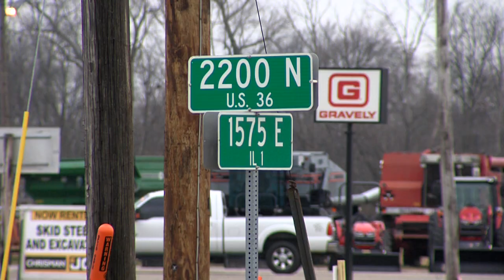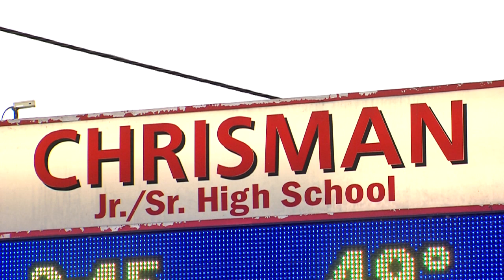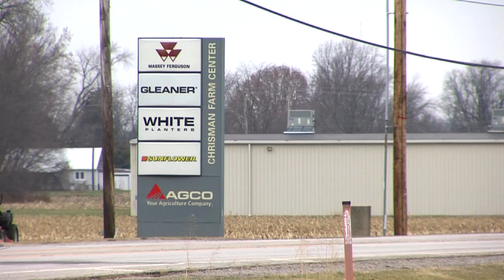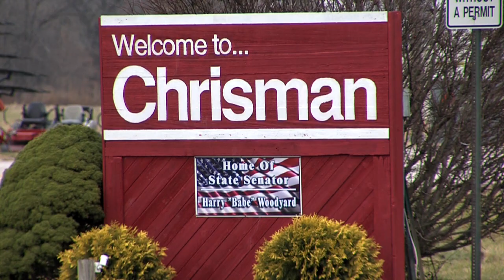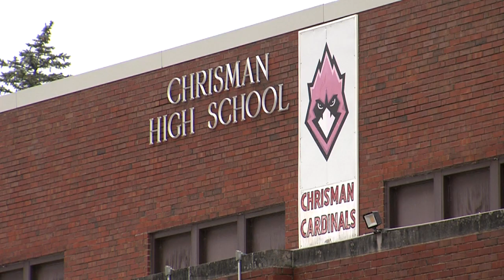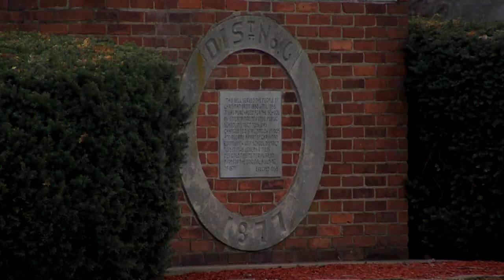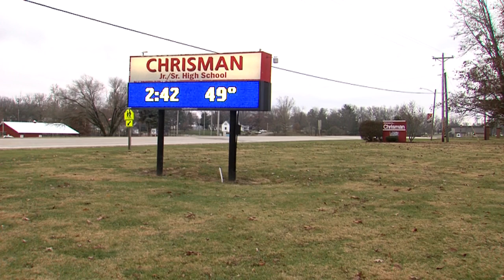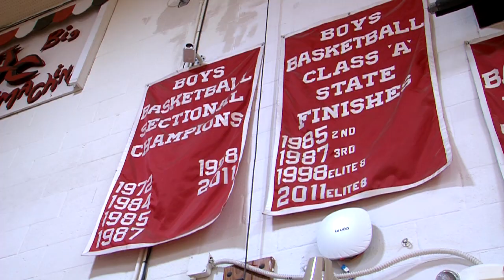City Spotlight 907 - Chrisman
On-location for the first episode on Chrisman, Illinois.
Chrisman Mayor Danny Owen gives us an overview of Chrisman,
location, public works, and economic development.
Then, we talk Chrisman Schools, with Jim Acklin, Interim Superintendent of Edgar County CUSD #6.  Jim tells a little history of Edgar County CUSD #6, and an overview of the facilities in the school district.